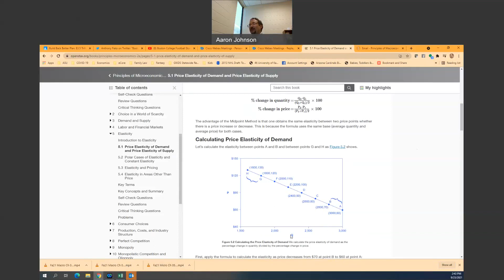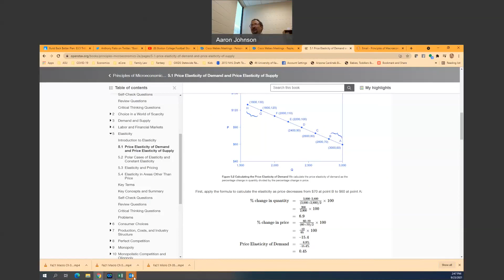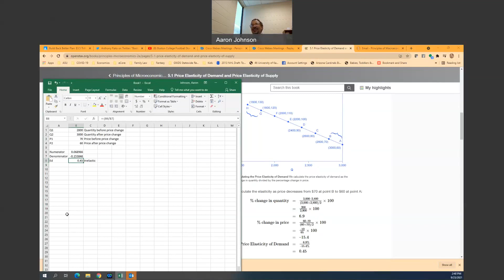Calculating Price Elasticity of Demand with Excel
Never use a calculator again when you have Excel.  Can get the app on your cell phone or use it on a computer.  Go through the steps in creating a spreadsheet that will help you calculate the coefficient of the price elasticity of demand using the Midpoint Method.